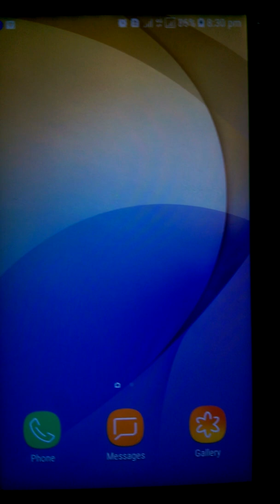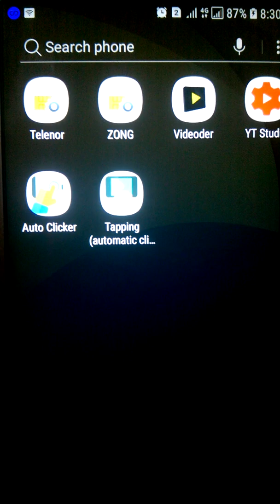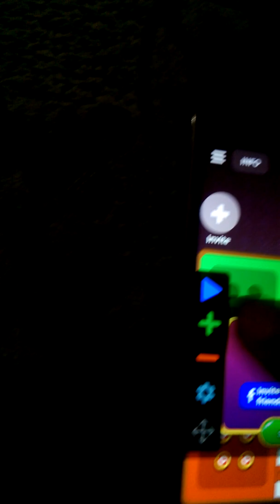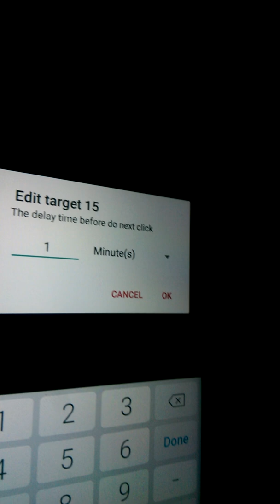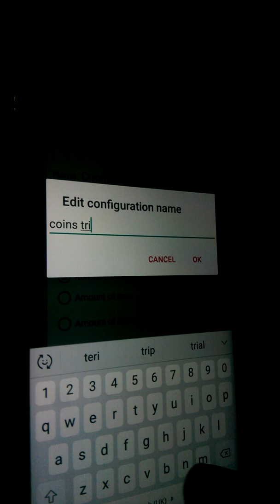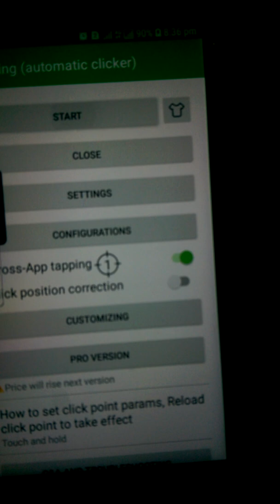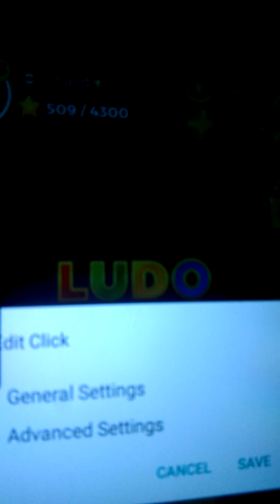Ludo Star Latest Coins Trick 2019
Ludo Star Latest Coins Trick 2019 || Coins Trick 2019